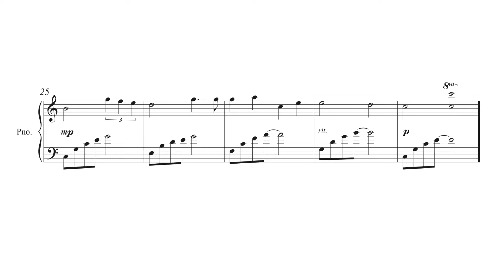Francesco Blackmore - Meditate | Download Sheet Music